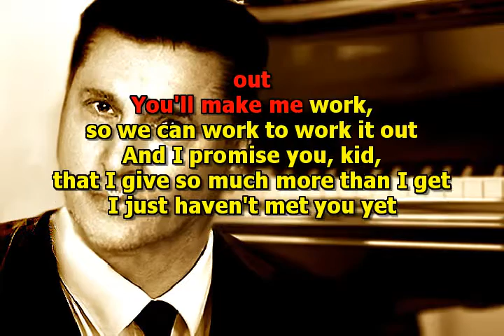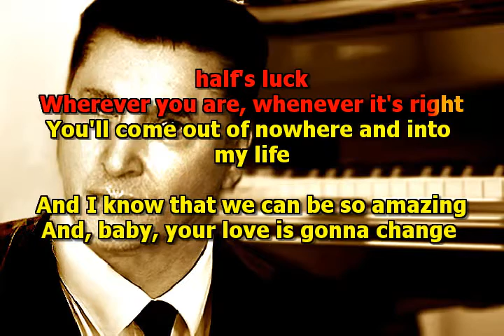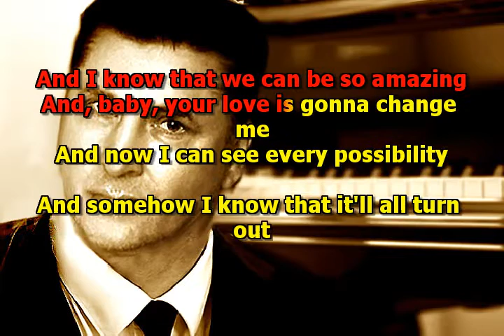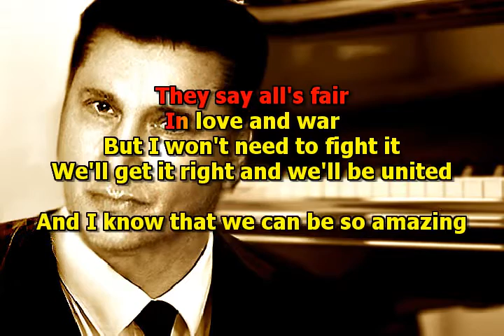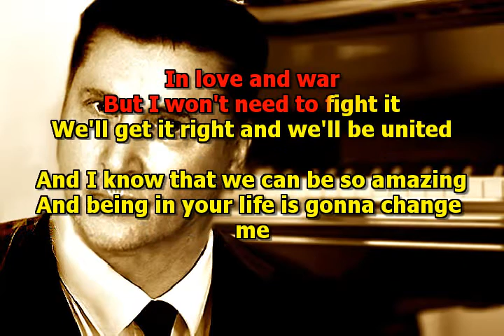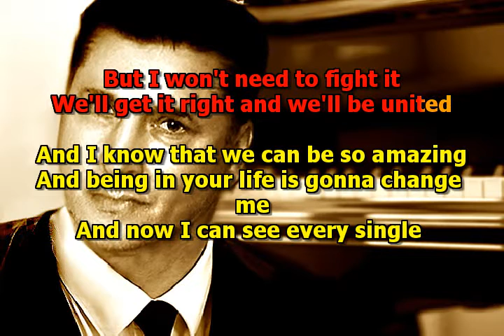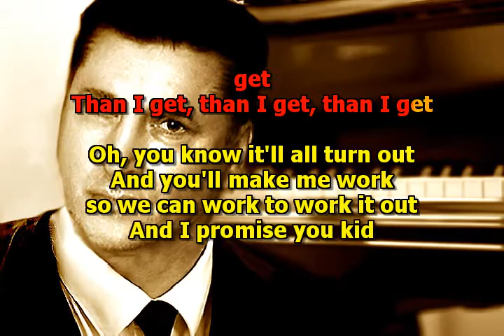Mike Malak & The Fakers - Haven't Met You Yet (Mike Bubble, cover song, with lyrics)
a wonderful romantic swinging shuffle-rock song  great dance music or chill-out

no original music has been used to create this video, this cover song has been entirely performed by Mike Malak & The Fakers  (c) Mike Malak this cover version